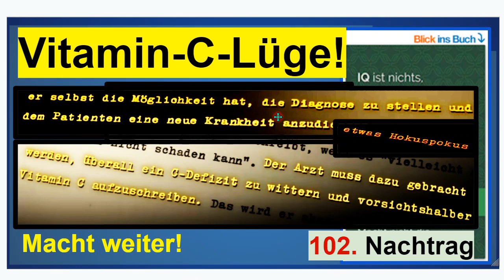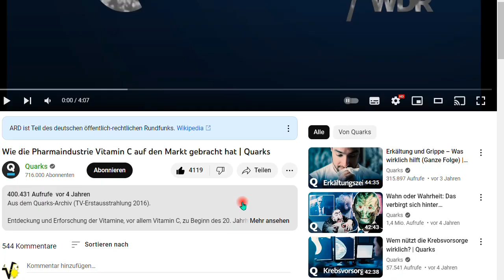'Vitamin C Lüge', so der WDR Nachtrag 102 zum Buch “IQ ist nichts, Unbildung alles”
Lehrer MaPhy